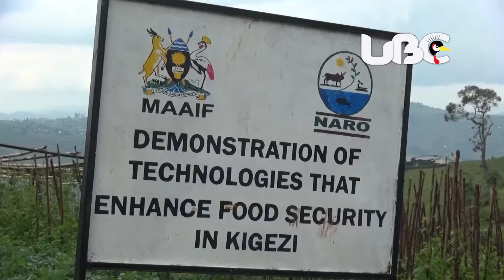WORLD FOOD DAY 2017: More efforts needed to reduce hunger and malnutrition by 2030